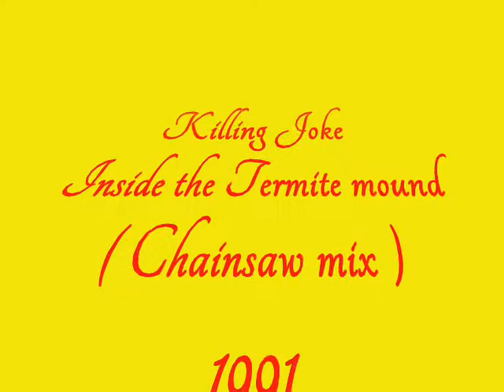Killing Joke Inside the Termite mound Chainsaw mix 1991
A rare instremental version of this classic K J track